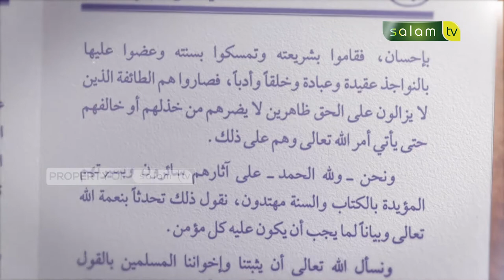Iman Kepada Nama dan Sifat Allah - Ustadz Dr. Abdur Rasyid, M.Pd.I / Part.28